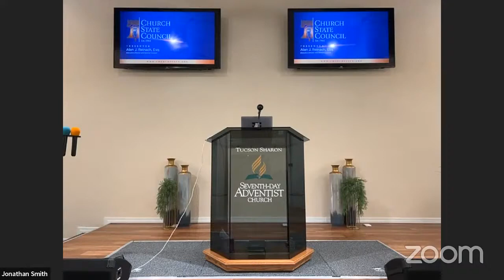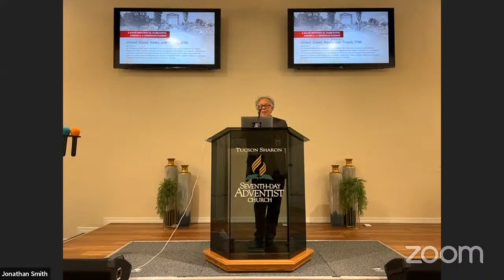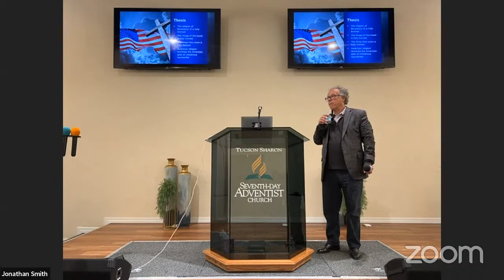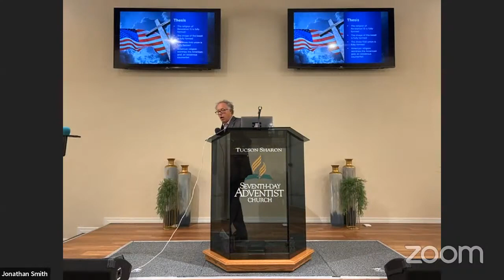Tucson Sharon Livestream 11-4-22